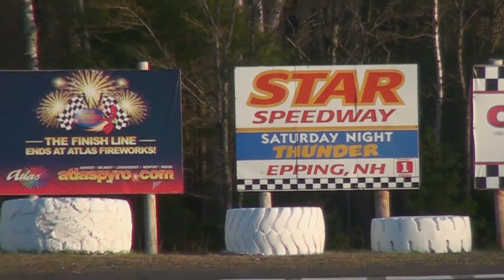Star Speedway S.T.A.R. Features 8/9/2014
Feature races for the Senior Tour Auto Racers at Star Speedway.

8/9/2014